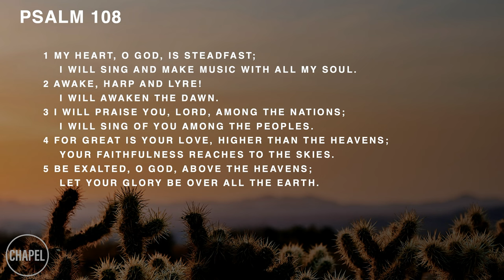GCU CHAPEL || JOSH WATT || 01-30-23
00:00 - BATTLE BELONGS
04:39 - WELCOME
09:25 - TREMBLE
13:57- LIVING HOPE
20:30 - GOD OF REVIVAL
27:06 - JOSH WATT